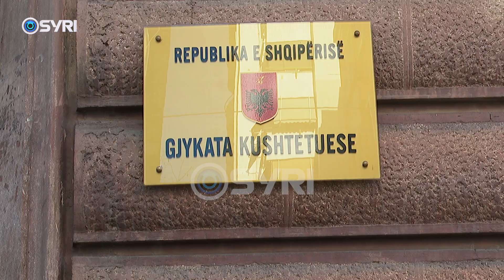Kalaja kallëzon në SPAK Marsida Xhaferllarin: Ka shpërdoruar detyrën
Juristja Adriana Kalaja ka kallëzuar në Strukturën e Posaccme Antikorrupsion anëtaren e Gjykatës Kushtetuese, Marsida Xhaferllari për shpërdorim detyre dhe ushtrim të ndikimit të paligjshëm. Pas dorëzimit të padisë penale, Kalaja bëri me dije se Xhaferllari e cila është bashkëjetuesja e Enkelejd Alibeajt, ka marrë pjesë në darkat festive të organizuara nga Lulzim Basha, si dhe shtoi se anëtarja e Gjykatës Kushtetuese iu ka bërë presion gjyqtarëve të tjerë që të pranojnë kërkesën e Bashës për marrëveshjen e refugjatëve.